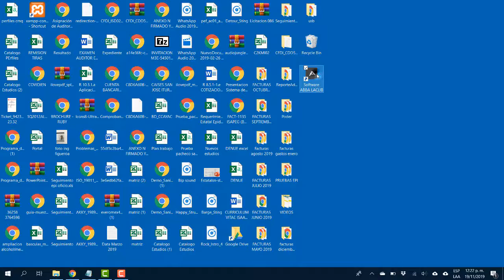Crear acceso directo al Software ABBA